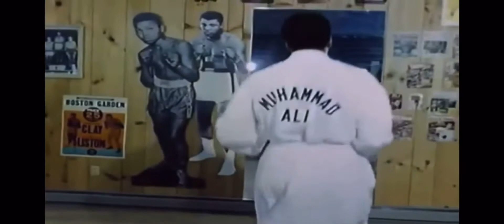Muhammad Ali The Greatest to ever do it! Last workout Ft The Rock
Lovely send off from the rock at then end of the video